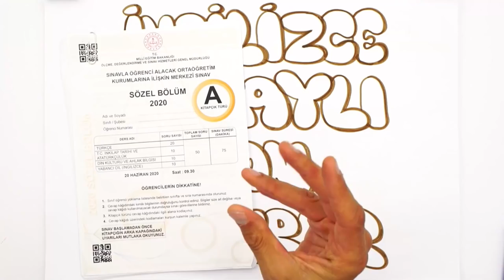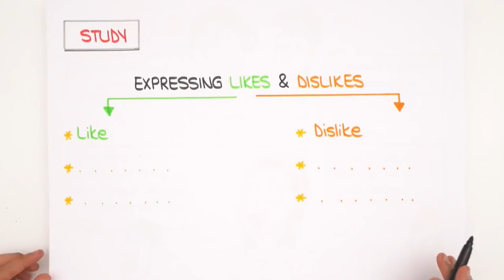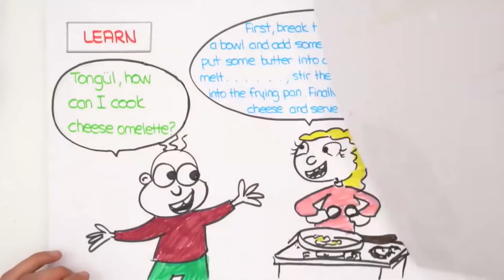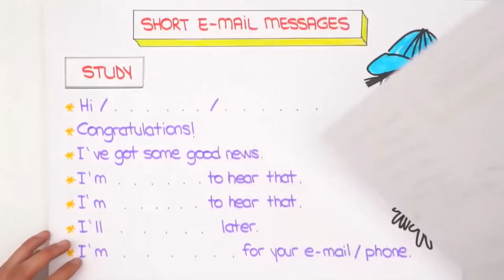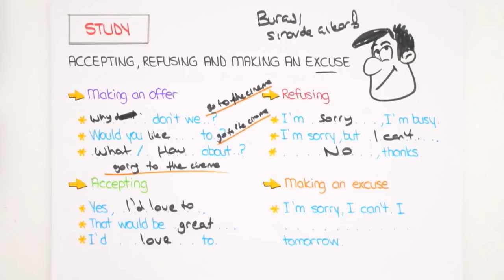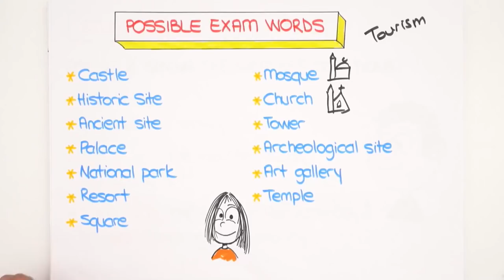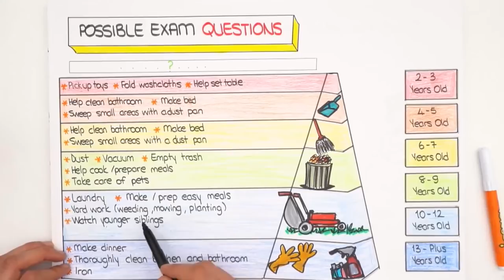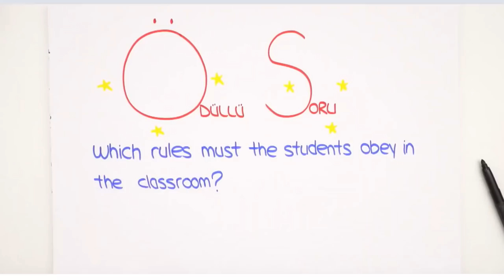LGS İngilizce Detaylı Son Tekrar 🔍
Günün ödev kitapları için:👇
🔸6 Adımda Hızlı Tekrar (5. Adım)
Ve beklenen Son Tekrar Kampı başladı! Kamp boyunca tüm konuları tekrar edecek; taktikli soru çözümleriyle bilgini test edeceksin! Kamp sonunda ise LGS'ye bomba gibi hazır olacaksın, sakın kaçırma! 🚀